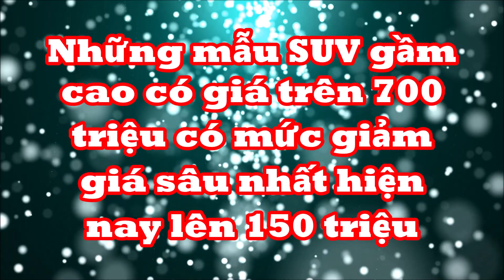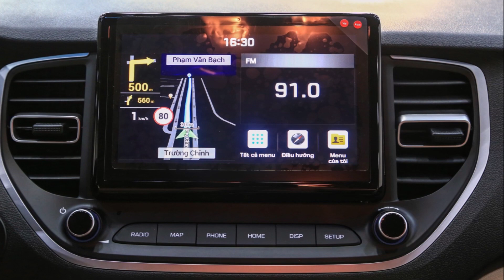Những mẫu SUV gầm cao hút khách giá trên 700 triệu có mức "giảm giá" sâu nhất hiện nay lên 150 triệu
Thị trường xe ô tô những ngày đầu tháng 12 tiếp tục ghi nhận nhiều mẫu xe giảm giá thu hút nhiều khách hàng.